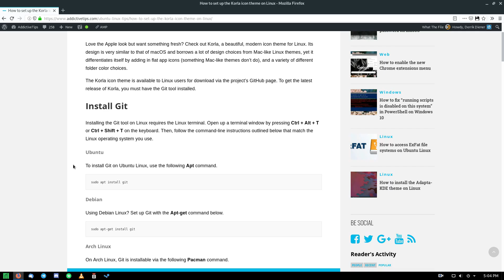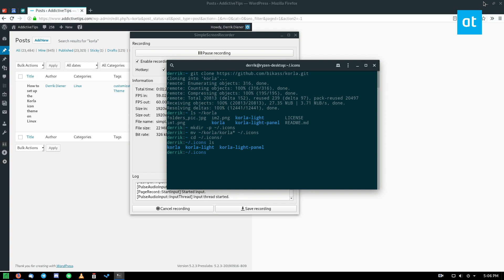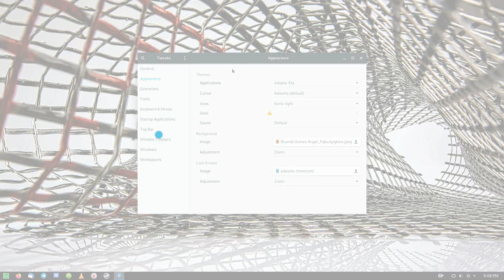How to set up the Korla icon theme on Linux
Love the Apple look but want something fresh? Check out Korla, a beautiful, modern icon theme for Linux. Its design is very similar to that of macOS and borrows a lot of design choices from Mac-like Linux themes, yet it differentiates itself by adding in flat app icons (something Mac-like themes don’t do), and a variety of different folder color choices.